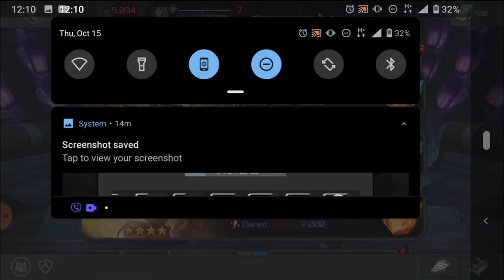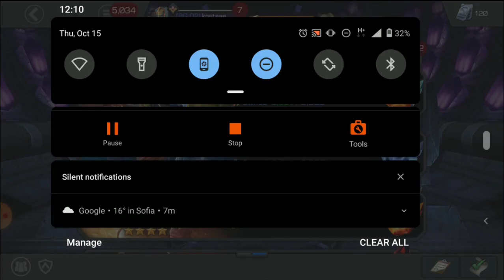Kabam Threw Some Shade At the 1st Ever Bulgarian Crystal Opening Commentary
Thanks again to Kost for the crystal opening commentary submission!